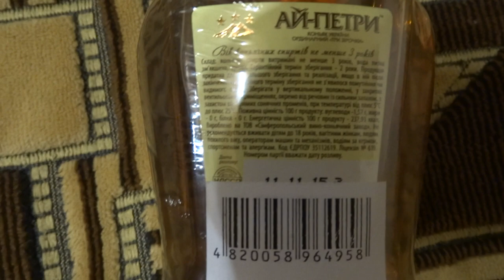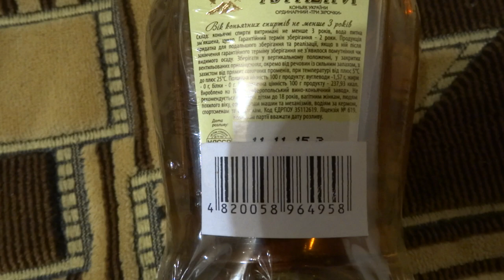симферопольский коньяк сделано в Украине